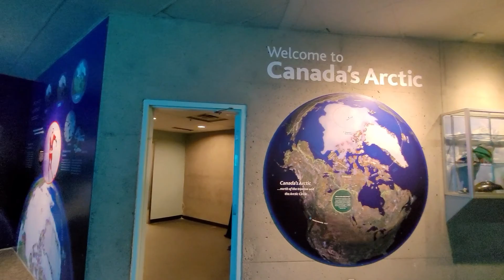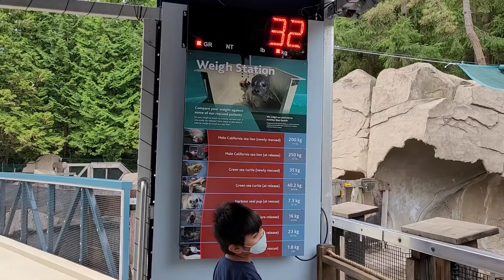Amazing Time at Vancouver Aquarium!